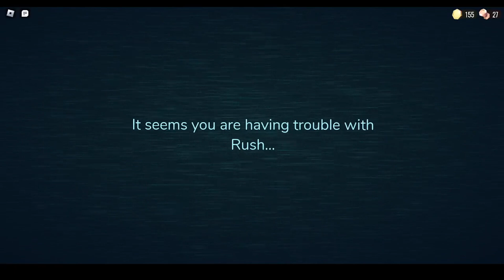THERE ARE MANY GLITCHES IN DOORS ROBLOX ( 1 HOUR!)